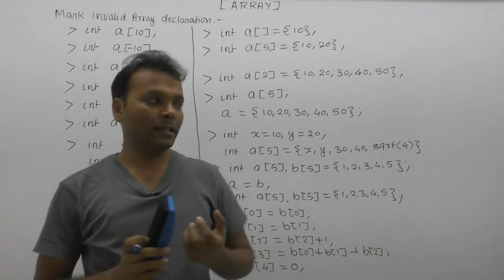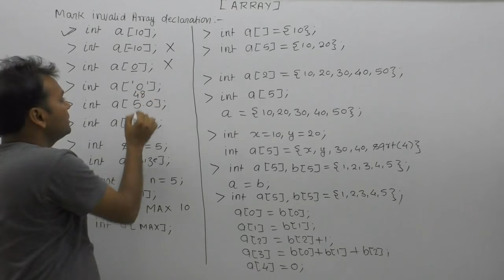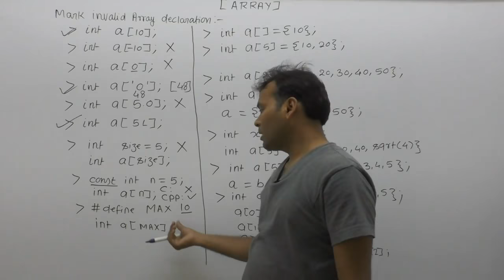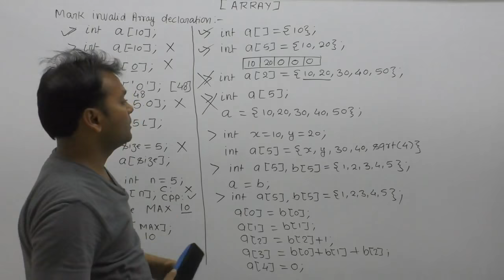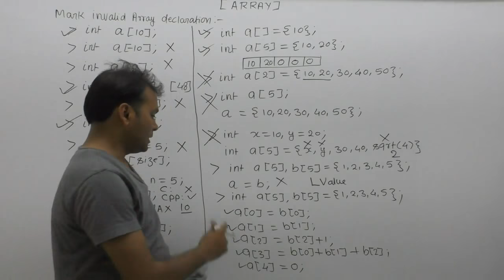Some invalid array declaration| Array declaration example|Technical interview questions in c|Part775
About this video lecture: Some invalid array declaration| Array declaration example| Technical interview questions in c